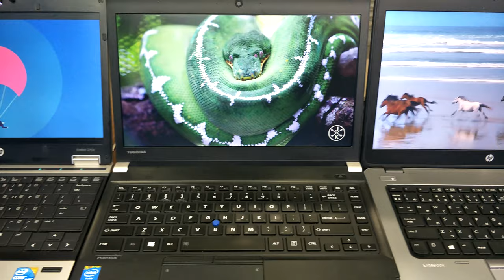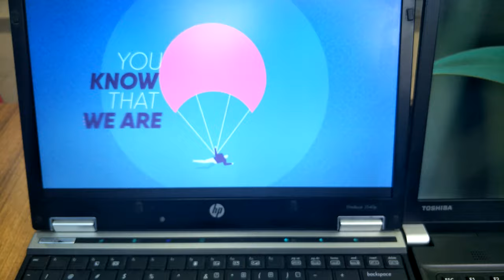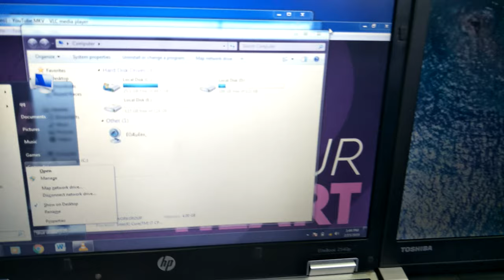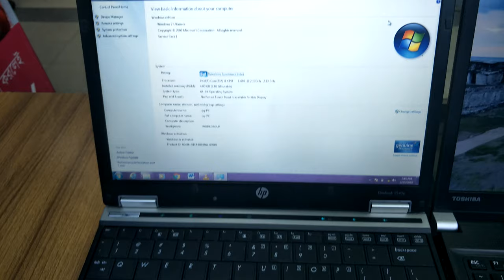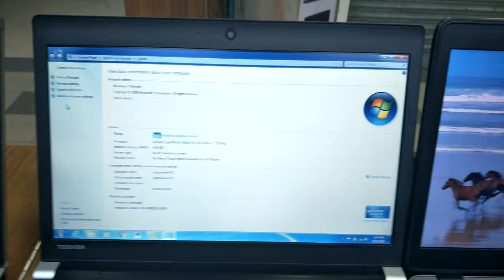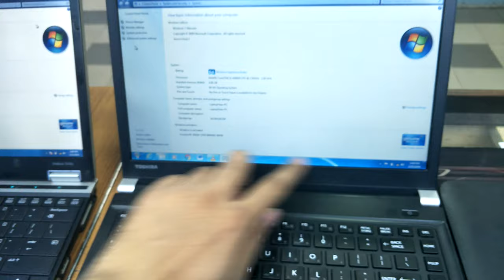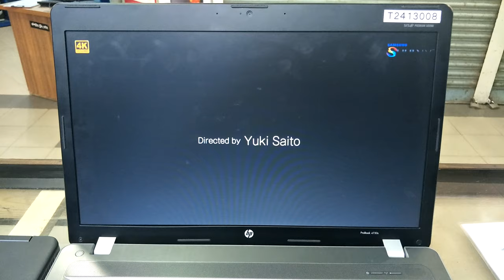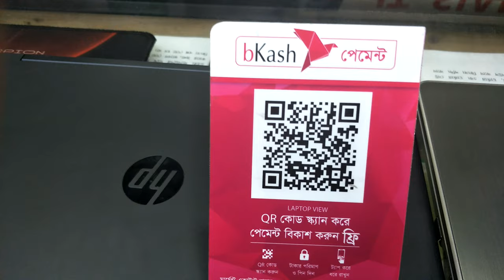Laptop View - Different size and Model (Used Laptop)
পুরাতন ল্যাপটপের বিজ্ঞাপন। দোকানের ঠিকানা - দোকান নম্বর ৬৩,(ল্যাপটপ ভিউ), লেভেল - ৪ যাকে বলে লিফট এর চার, সুবাস্তু নজর ভ্যালী শপিং মল, শাহাজাদপুর, প্রগতি সরনি, বাড্ডা, ঢাকা। বুধবার মার্কেট বন্ধ থাকে। অন্য যেকোনো দিন সকাল ১১ টা থেকে রাত ৮ টা পর্যন্ত শো-রুম খোলা ।